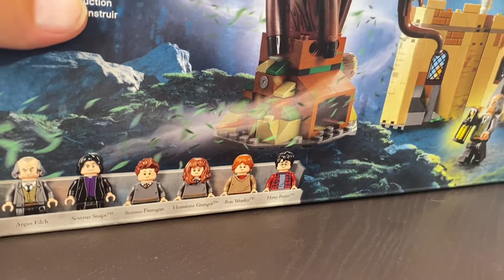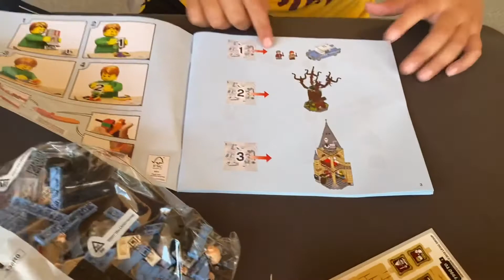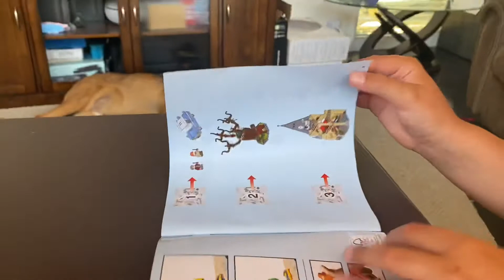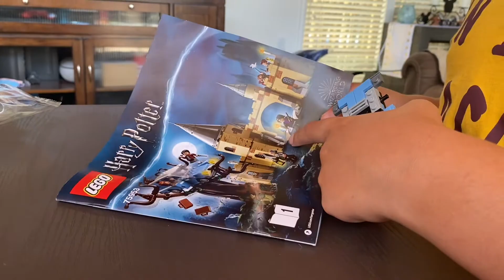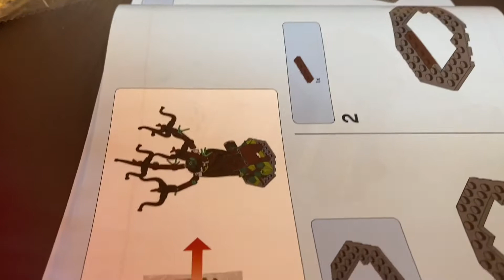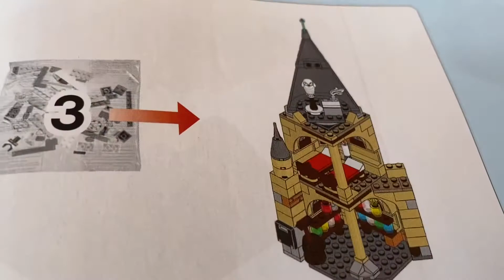HARRY POTTER LEGO Build with the Kids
We recently went to the LEGO store and the kids picked out a Harry Potter LEGO set; the Hogwarts: Whomping Willow set to be exact. Watch how the kids created their build and then added it to our already built Hogwarts: Fluffy Encounter LEGO set. Hang out at home with us, The Moqtown Family. Enjoy!